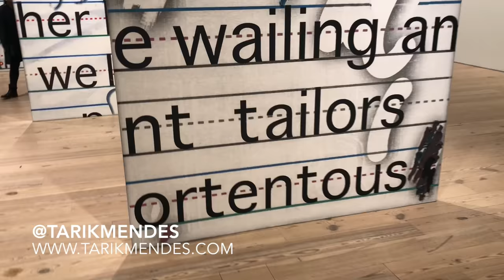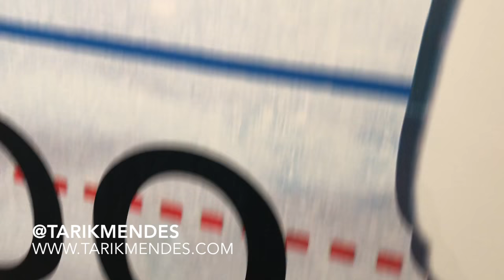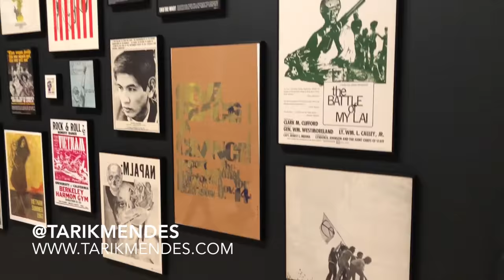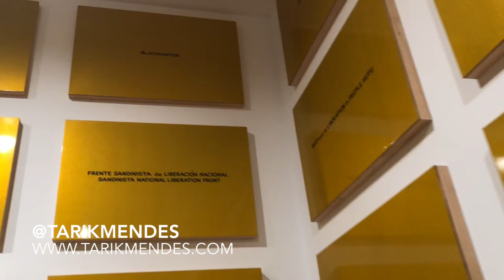Whitney Museum of American Art Manhattan NYC